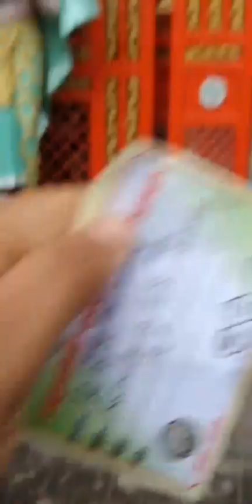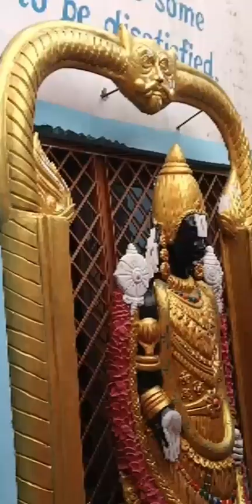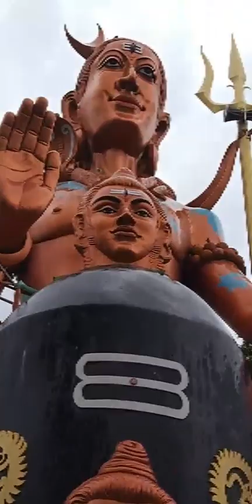पायलट बाबा मंदिर हरिद्वार //